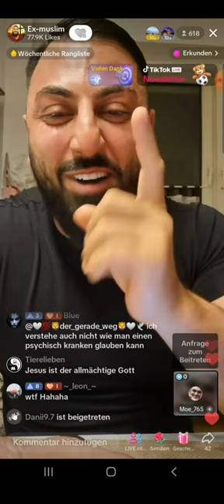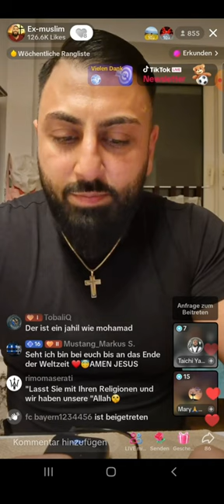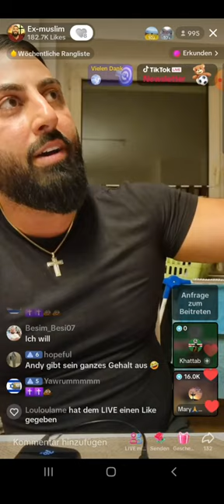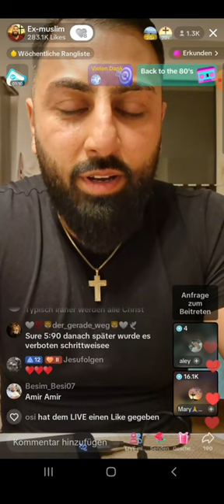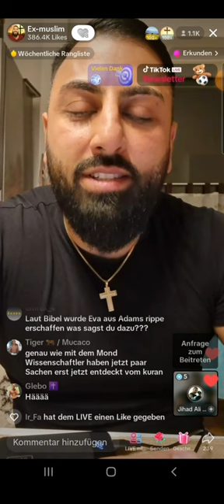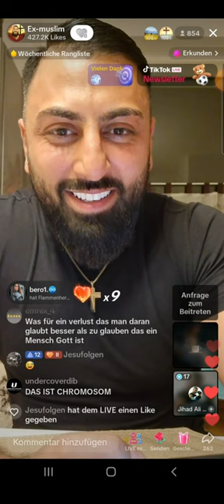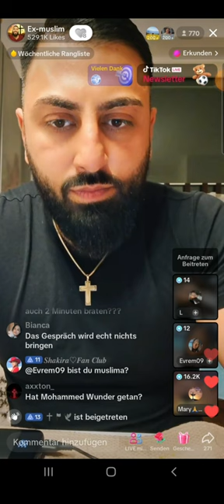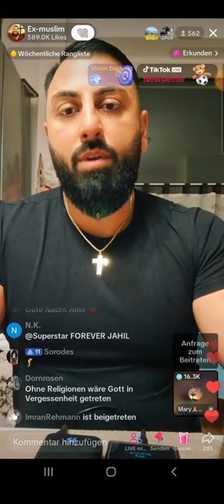EX MUSLIM DR. SHEIKH ABU AMIR 💗 JESUS | 03.10 | Muslima? Kein Wissen und beleidigen.